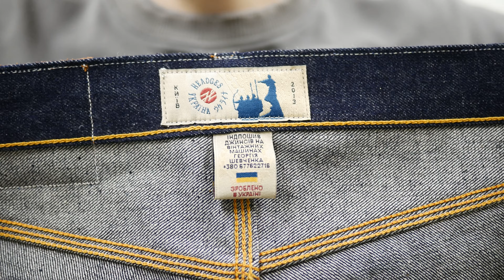Bespoke Selvedge Denim Jeans - Headges f. CARL's Jeans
👖 Sewing jeans, DIY, and vintage machinery here!
🌏 From KYIV, UKRAINE.
Hi! I'm G and you're watching Ge's Head!
Welcome to the channel on the one-man sewing factory!
I make a living sewing bespoke denim garments - jeans, jackets, etc.
While at it, I use vintage machines, Japanese and American selvedge denim, use old, new, and own techniques, maintain equipment, and make appliances on the go!

📫What exactly do I do??? Check & join!